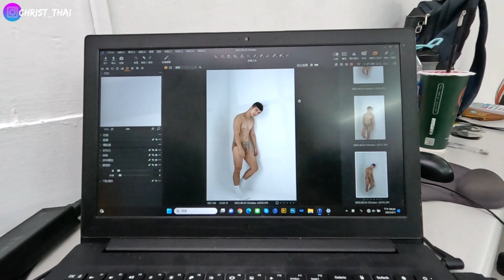【一萬訂閱特別企劃｜沒有Q&A】節食、減醣、戒酒，體態紀錄處女拍！ ft.蕭郁軒 Jacob Hsiao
0:00 精彩預告
1:18 事前準備
3:36 體態拍攝
6:51 結語感想

克里斯熱門影片：
【開箱曼谷超豪華同志三溫暖 ZEN ONSEN】鄰近洽圖洽開了一家超高級的同志三溫暖，這集克里斯跟Saran就來帶大家完整開箱這充滿情慾的地方！ @SaranInTaiwan ​

【同志GV幕後揭秘】到底一部令人血脈噴張的同志鈣片是如何進行拍攝的呢？演員又有什麼注意事項呢？這集就來一次揭露！ft.飛機杯盲測導演陳郁翔 @陳郁翔 ​

【女王駕到！親臨現場打造完美變裝皇后妝容】這次克里斯帶你一窺變裝皇后的神秘面紗 ft.女王(郭濬瑋)

【皇后更衣室｜瑪麗安、Honey Ji 】這次克里斯帶你看變裝皇后從素顏到完妝登台表演完整全記錄！ft.瑪麗安、Honey Ji

【與鄰家帥男孩約泡｜家合 Joshua】家合首本寫真"性囚"重磅上市及 Locker Room 一日店長完整花絮 X 與克里斯泡湯訪談！ft.家合

【首次與直男約泡｜全見超激噴射男體寫真！】克里斯開箱性感直男Ryan的夜店風住所，邊泡澡邊進行大尺度訪談！ ft.Ryan

關於克里斯：
因為2021的一個機緣，有機會到泰國生活，為了想要紀錄一切，所以有了"遊泰人克里斯｜Christ_Thai"這個頻道。
2022,4月重新回到台灣秩序般的生活，但也因此打破了這個頻道的限制。
因為緣起，所以頻道名繼續沿用，但後續發展走向，終將值得期待. . . . . .

FB粉絲專頁：遊泰人克里斯